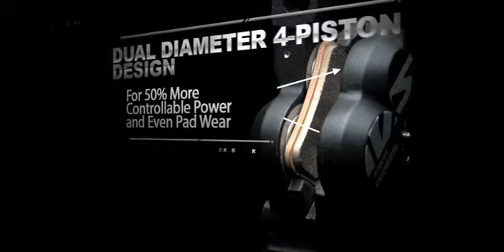Shimano Saint M810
2008New Compoline Saint M810